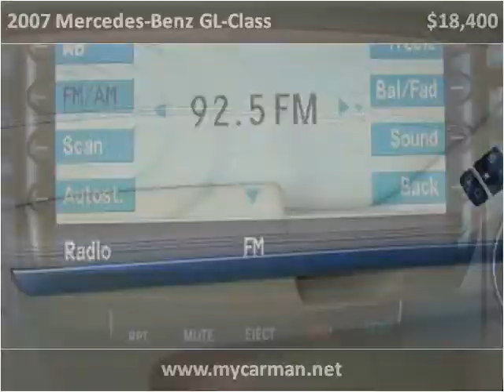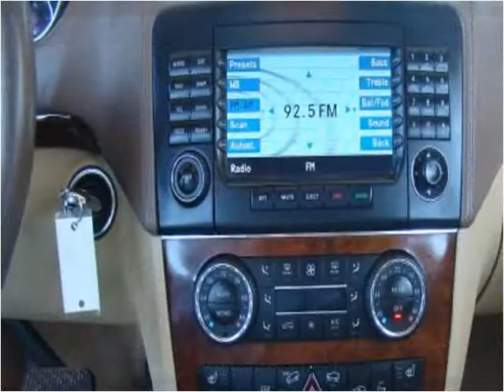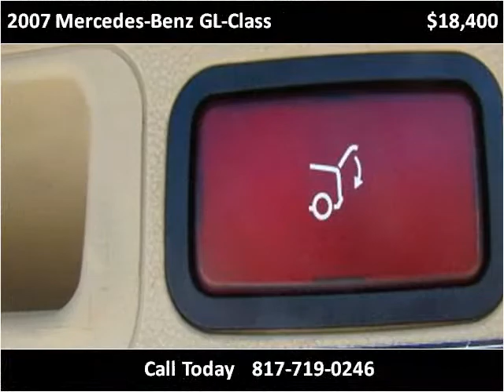2007 Mercedes-Benz GL-Class Used Cars Arlington Dallas Fort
This 2007 Mercedes-Benz GL-Class is available from My Car Man.